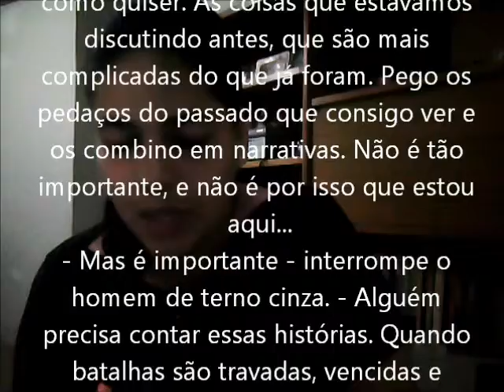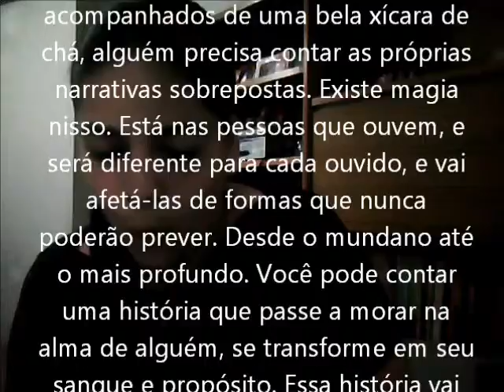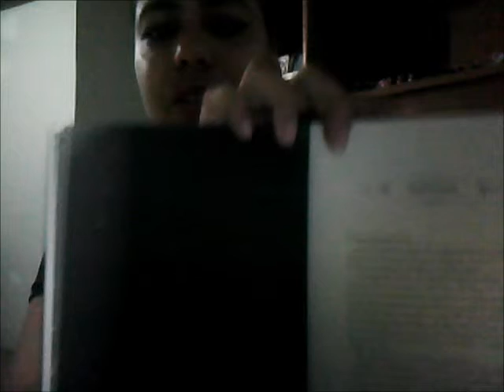Book Review 005: O Circo da Noite (The Night Circus), da Erin Morgenstern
Livro: O Circo da Noite
Autor (a): Erin Morgenstern
Editora: Intrínseca
Número de Páginas: 368
Ano de Publicação: 2011

Sinopse: Sob suas tendas listradas de preto e branco uma experiência única está prestes a ser revelada: um banquete para os sentidos, um lugar no qual é possível se perder em um Labirinto de Nuvens, vagar por um exuberante Jardim de Gelo, assistir maravilhado a uma contorcionista tatuada se dobrar até caber em uma pequena caixa de vidro ou deixar-se envolver pelos deliciosos aromas de caramelo e canela que pairam no ar. Por trás de todos os truques e encantos, porém, uma feroz competição está em andamento: um duelo entre dois jovens mágicos, Celia e Marco, treinados desde a infância para participar de um duelo ao qual apenas um deles sobreviverá. À medida que o circo viaja pelo mundo, as façanhas de magia ganham novos e fantásticos contornos. Celia e Marco, porém, encaram tudo como uma maravilhosa parceria. Inocentes, mergulham de cabeça num amor profundo, mágico e apaixonado, que faz as luzes cintilarem e o ambiente esquentar cada vez que suas mãos se tocam. Mas o jogo tem que continuar, e o destino de todos os envolvidos, do extraordinário elenco circense à plateia, está, assim como os acrobatas acima deles, na corda bamba.